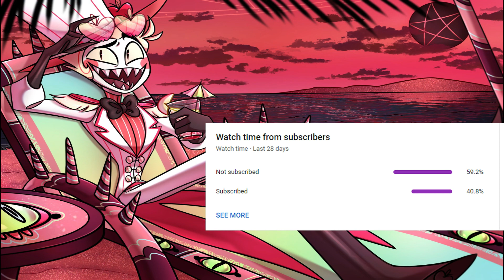Attack on prime Chapter 30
I  do not own the Transformers Prime series or the attack on Titan series or the story I give full credit to its author melishade